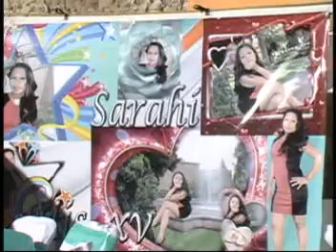XV Años de Laura Sarahi 19 de Diciembre del 2014 Los Urbanos, S.L.P. OSCAR PRODUCCIÓNES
OSCAR PRODUCCIÓNES Contrataciónes Tel. ( Whatsapp) Oscar Producciónes Fotografia y Video San Luis Potosi, S.L.P. MEX.